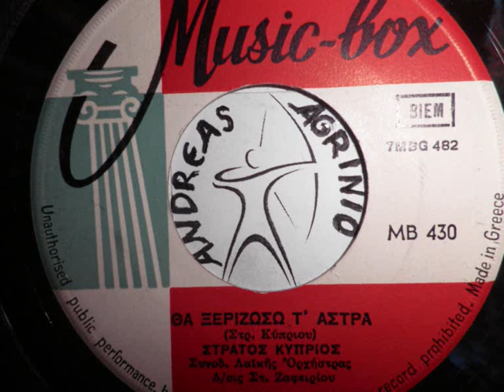ΣΤΡΑΤΟΣ ΚΥΠΡΙΟΣ - ΘΑ ΞΕΡΙΖΩΣΩ Τ'ΑΣΤΡΑ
ΣΤΡΑΤΟΣ ΚΥΠΡΙΟΣ---ΘΑ ΞΕΡΙΖΩΣΩ Τ'ΑΣΤΡΑ  (ANDREAS TOXOTIS)